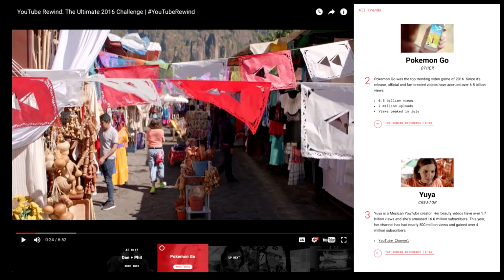The great point of subscribing Youtube | 재혁 최 | TEDxYouth@KNUHS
1st grader of Kyeongbook National University High School